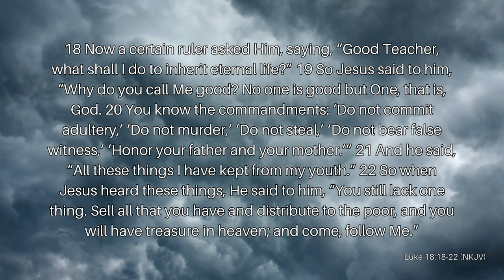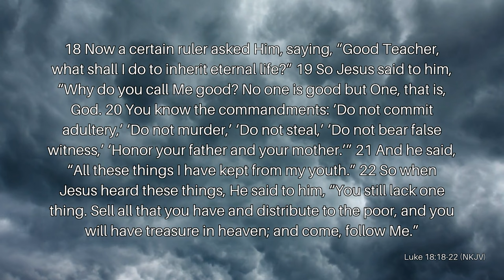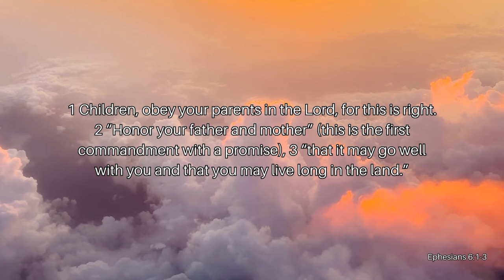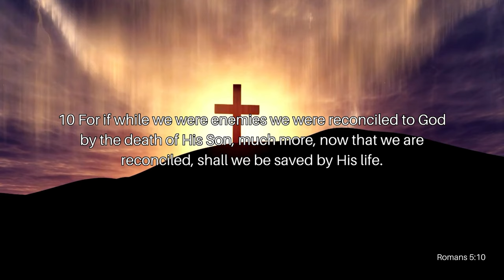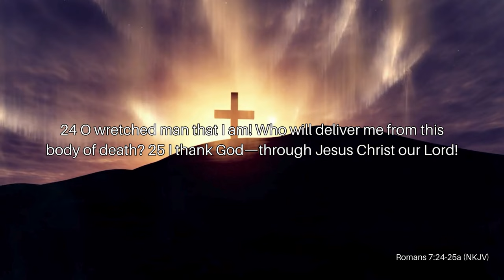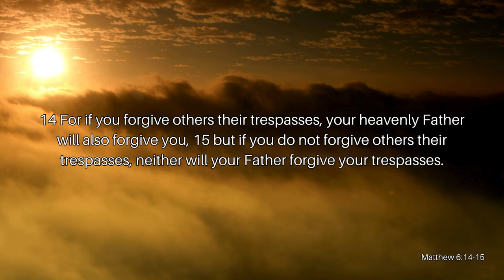Honor Your Parents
With each generation, respect seems to dwindle more and more. They respect no one, not even their parents. They use arguments like “they’re grown, and no one can tell them what to do” and “They need to worry about their own self.” But what does God say about the relationship between parents and their children? And what does that have to do with us today? Join Reverend Kenny Yates as he opens our eyes to the importance of our relationship with our parents in his message, Honor Your Parents.

Verses Used:
Luke 18:18-22 (NKJV)
Ephesians 6:1-3
Deuteronomy 6:16
Romans 5:10
Romans 7:24-25
Matthew 6:14-15